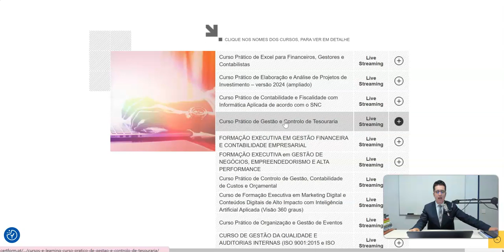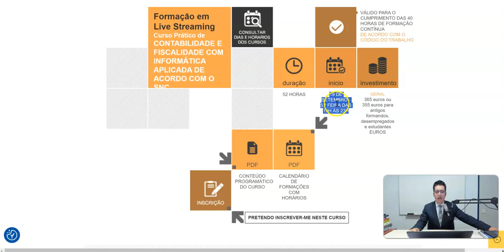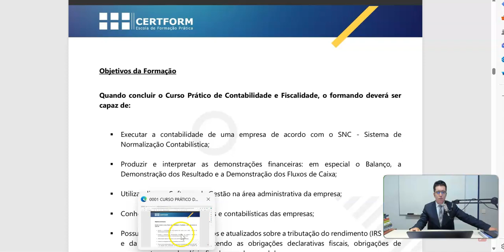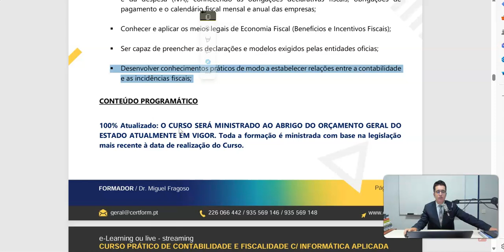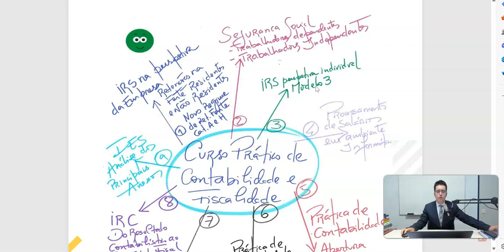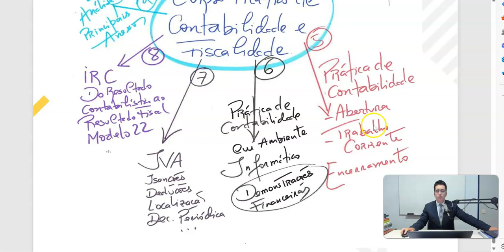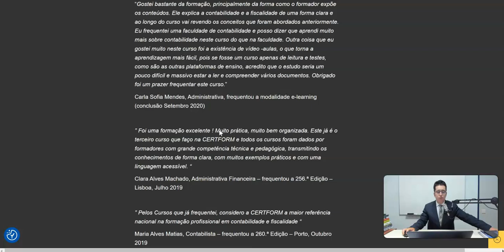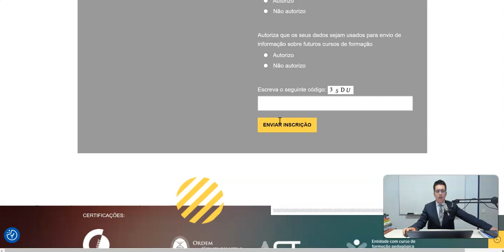✍️ Curso Prático de Contabilidade e Fiscalidade com Informática Aplicada Edição 291 - 19 setembro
Curso Prático de Contabilidade e Fiscalidade com Informática Aplicada (Edição n.º 291); Início: 19 de setembro de 2024; Horário: Quintas-feiras, das 19h às 23h; Duração: 13 sessões, totalizando 52 horas de formação

No atual mercado de trabalho, onde a formação prática e orientada para resultados é cada vez mais valorizada, apresentamos uma nova edição do Curso Prático de Contabilidade e Fiscalidade com Informática Aplicada.

Este programa de formação, reconhecido pela sua eficácia no fortalecimento da carreira dos participantes e que já contou com 290 edições, terá a próxima, a 291.ª Edição, a iniciar em breve.

O objetivo é dotar os formandos das competências necessárias para um desempenho de excelência nas suas funções atuais ou futuras.

A 291.ª Edição do Curso Prático de Contabilidade e Fiscalidade com Informática Aplicada será ministrado na forma live streaming, uma opção que oferece uma flexibilidade e conveniência inigualáveis.

Esta abordagem permite que os formandos acedam ao conteúdo de forma remota (via ZOOM), sem a necessidade de deslocações, assegurando que possam participar nas sessões a partir do conforto das suas casas ou escritórios. Além disso, o live streaming possibilita uma interação em tempo real com o formador e colegas, enriquecendo a experiência de aprendizagem através de discussões, perguntas e troca de ideias.

Com esta metodologia, garantimos que todos os participantes possam usufruir de uma formação de alta qualidade, independentemente da sua localização.

Através de uma metodologia prática, os formandos irão adquirir conhecimentos robustos e aplicáveis nas áreas de contabilidade e fiscalidade, complementados pelo uso das ferramentas informáticas mais avançadas.

O curso inclui exercícios práticos, estudos de caso reais e simulações que refletem as exigências do dia-a-dia profissional, garantindo uma aprendizagem significativa e aplicável.

Se procura uma formação que efetivamente transforme a sua trajetória profissional e o prepare de forma abrangente para o mercado, convidamo-lo a juntar-se a nós neste curso e a construir o seu sucesso com a CERTFORM - Escola de Formação Prática

Benefícios do Curso:

Aprimoramento Prático: Desenvolvimento de competências práticas nas áreas de contabilidade, informática e fiscalidade, facilitando uma rápida adaptação ao mercado de trabalho.

Valorização Profissional: Obtenção de conhecimentos atualizados, contribuindo para a valorização profissional de quem desempenha ou pretende desempenhar funções na contabilidade e fiscalidade das empresas.

O CURSO PRÁTICO DE CONTABILIDADE E FISCALIDADE COM INFORMÁTICA APLICADA está disponível nas modalidades de:

*chamada para a rede fixa nacional
** chamada para a rede móvel nacional